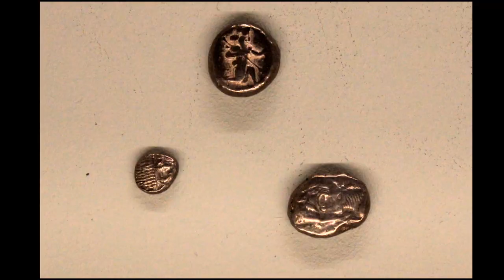Vani Archeological Museum, Georgia - ვანის არქეოლოგიური მუზეუმი [2021]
The museum's collection encompasses the period between the 8th and 1st centuries BCE. One of the exhibitions includes the city of temples, most representative of Vani - Colchian culture. Architecture, gold-works, bronze sculptures and their fragments are represented at the permanent exhibition. For decades, archeological expeditions in the ruins of the city, with its unique discoveries, have been the focus of international scientific inquiry.

Photos by © ERM0NIA (Lasha Gabunia)
Music: Georg Friedrich Händel - Hercules - Chorus: O Filial piety! O generous love! (1983, John Eliot Gardiner - The Monteverdi Choir, The English Baroque Soloists)